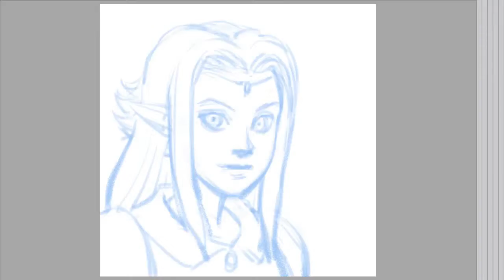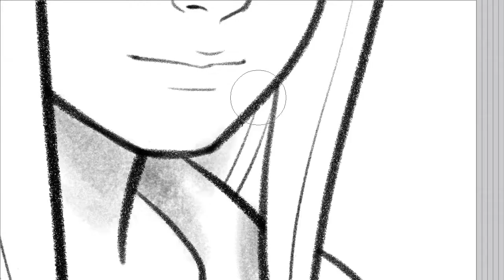Portrait of Zelda - A Link to the Past